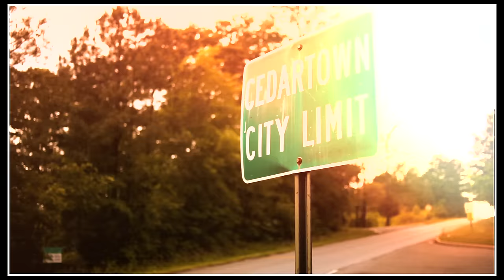Sam Hunt - Raised On It (Official Music Video)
Sam Hunt heads back home to Georgia to hang with some friends/family.